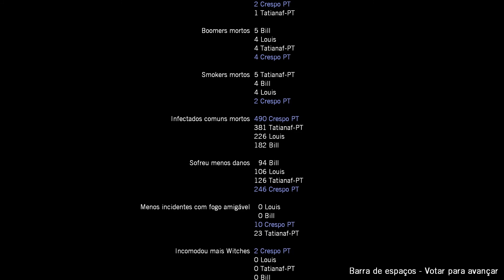Left 4 Dead 1: O Sacrifício - Final no Porto #25 [Ending]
G.SKILL Trident Z RGB 32GB RAM (4x8) DDR4 3200MHz CL14

Mouse: Asus ROG Gladius II RGB
Mousepad: Cooler Master Gaming RGB
Keyboard: Roccat Isku
Headphones: ROG Asus Vulcan ANC
Microphone: TRUST Mico USB